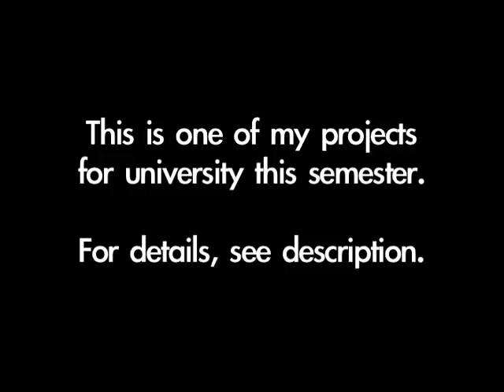Mise en scène Pr0ject